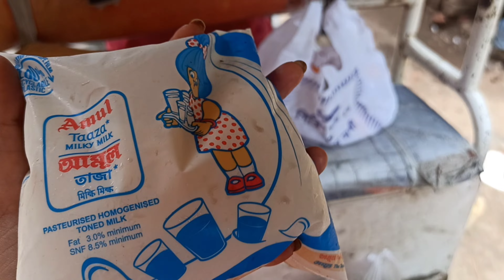শ্রাবন মাসের প্রথম সোমবার ভূতনাথ দর্শনll ভূতনাথ মন্দিরে আমার সাথে ঘটল অদ্ভুত এক ঘটনাll#harharmahadev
শ্রাবন মাসের প্রথম সোমবার ভূতনাথ দর্শনll ভূতনাথ মন্দিরে সাথে ঘটল অদ্ভুত এক ঘটনা

hi guys this is my bengali vlog channel.. on this vlog channel i will be sharing my lifestyle with you people😘😘😘😘😘😘😘😘
bong britas is all about daily vloging channel
experience of our life wear we try to entertain people with sharing my daily life style❤❤

aaj ker video te ami tomader sathe share korbo
srabon maser prothom sombar ami ki bhabe katalam

your Quearies

bengali vlog
shiv puja
puja at home
har har mahadev
shiv puja at home
vloge
sawan mahona
bhut nath mandir